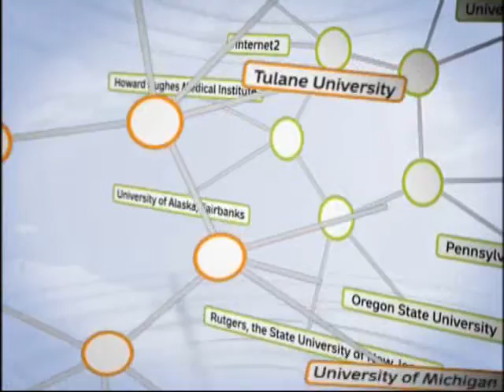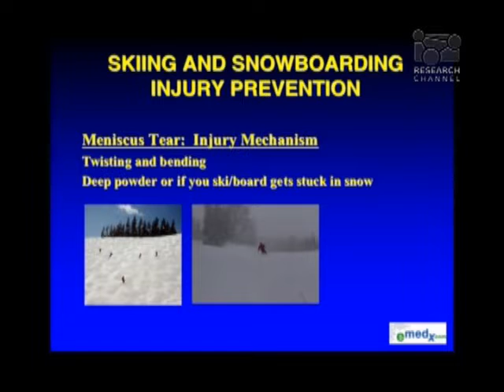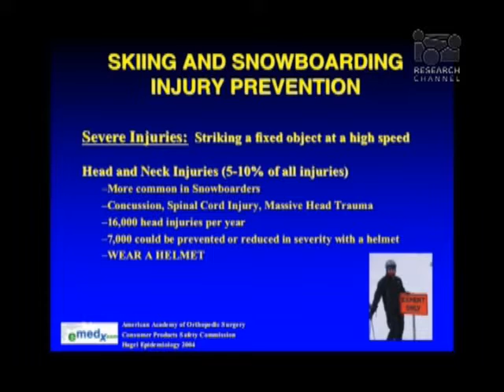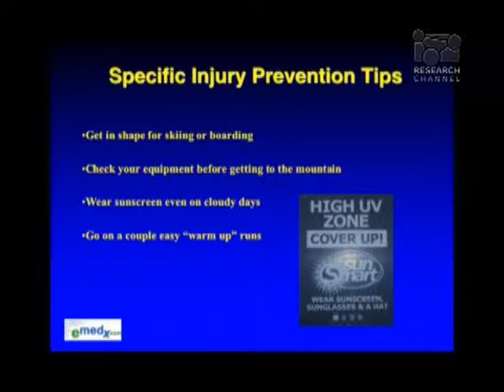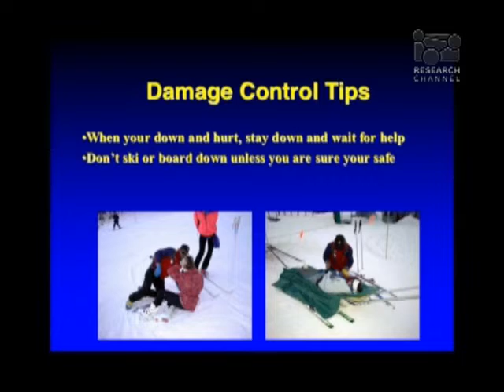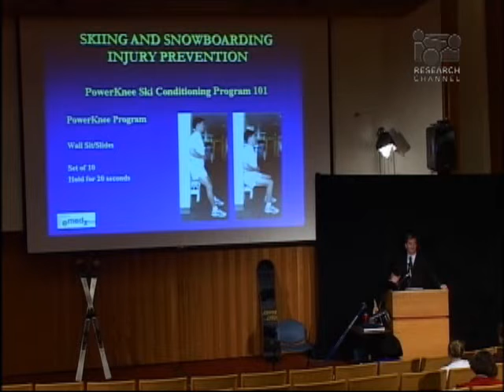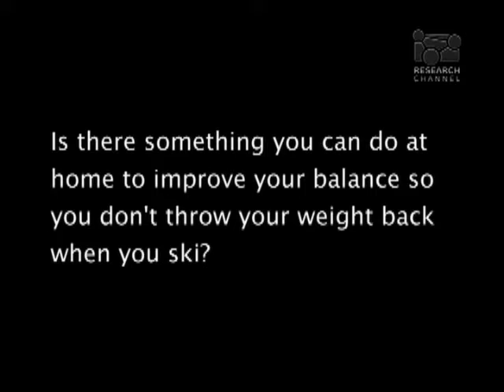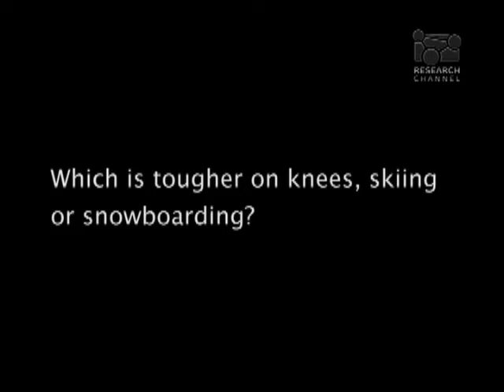Preventing Skiing & Snowboarding Injuries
In this Stanford University Medical Center program, Allan Mishra, adjunct clinical assistant professor of orthopedic surgery at the Stanford University Medical Center, discusses prevention strategies and demonstrates specific exercises you can employ right now to strengthen those muscles that will protect you when you fall. Dr. Mishra specializes in the arthroscopic surgical treatment of knee and shoulder disorders such as rotator cuff tears and anterior cruciate ligament tears. He is an adjunct clinical assistant professor of orthopedic surgery at Stanford University Medical Center and has treated athletes from all levels of expertise from high school to professional and Olympians.